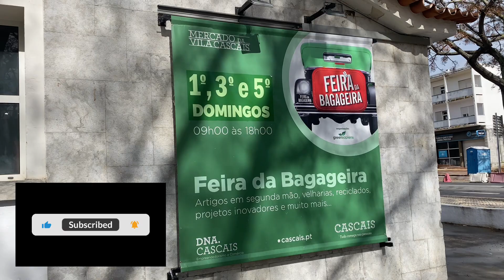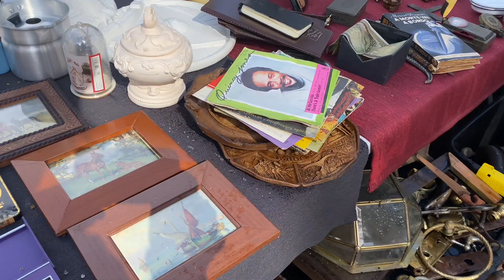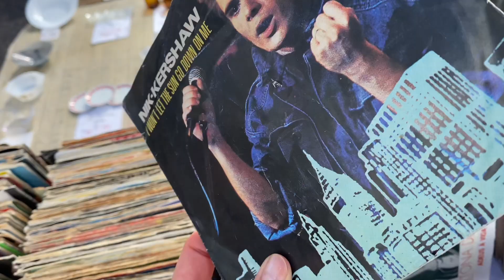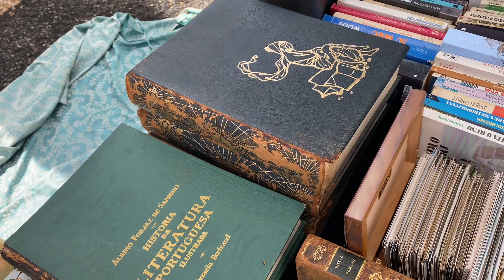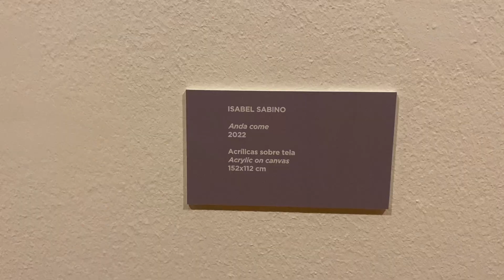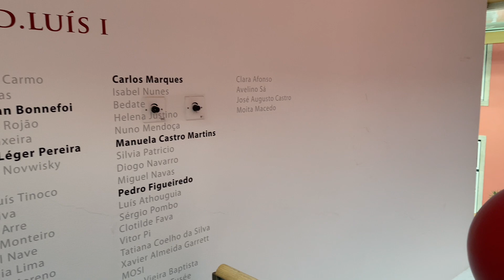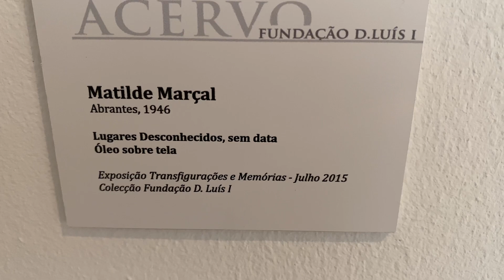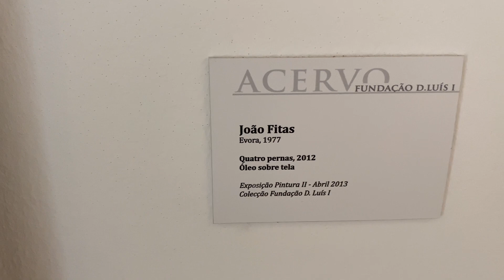Uncovering the Best Finds at Bootsale Market. Revealing Cascais' Modern Art Masterpieces.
In my latest adventure on my channel @victoria_saveli, I took a journey through the vibrant Cascais bootsale market and explored a captivating modern art exhibition. Join me as I wander through rows of eclectic stalls, discovering vintage treasures that whisper tales of the past.

But the adventure didn't stop there! I also delved into the world of contemporary art, where creativity knows no bounds. From striking sculptures to thought-provoking paintings, each artwork tells a unique story and sparks the imagination.

And don't miss out on the spooky surprise I encountered at the modern art exhibition! Watch till the end of the video to see the mysterious object that gave me quite a fright. Join me on this thrilling journey of exploration and discovery as we uncover the beauty and intrigue of Cascais's vibrant arts scene.